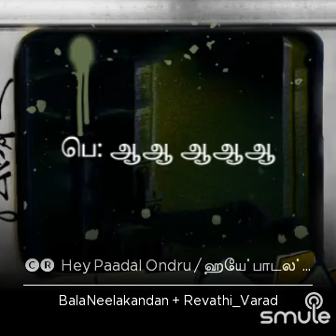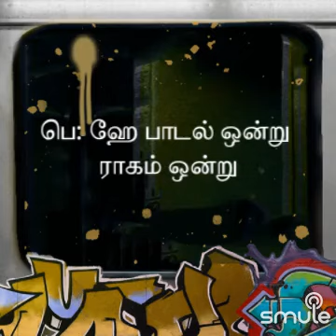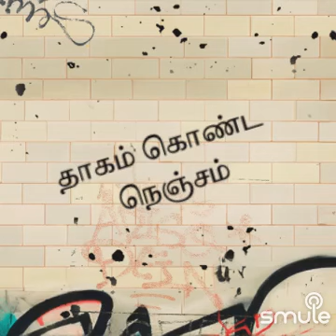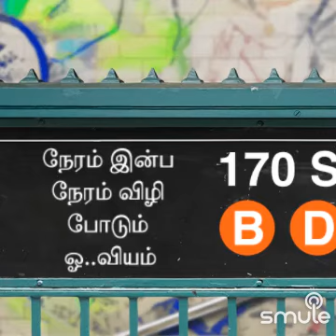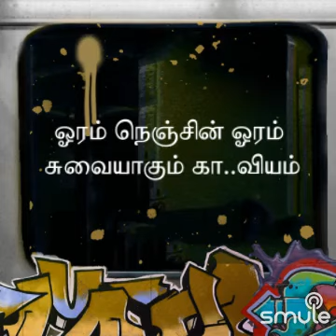ஹே பாடல் ஒன்று காபி ராகம்Dr Neelakandan+Revathi